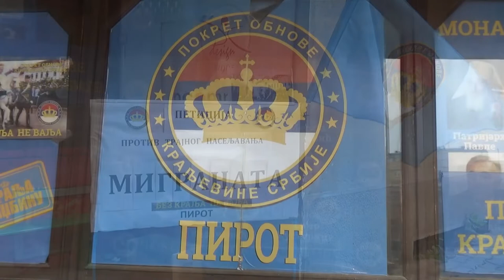Peticija protiv trajnog naseljavanja migranata 17.05.2020.